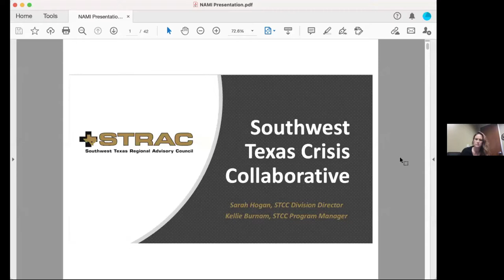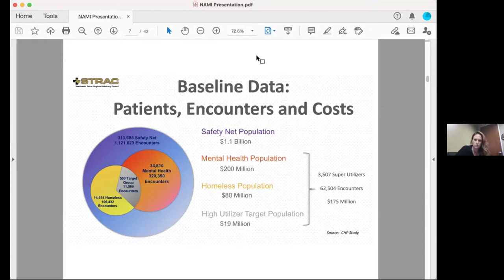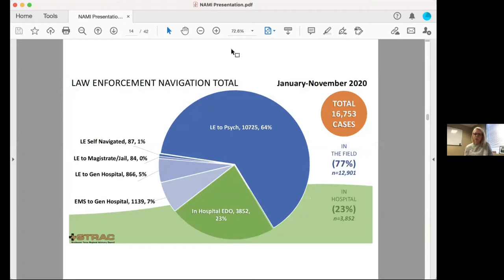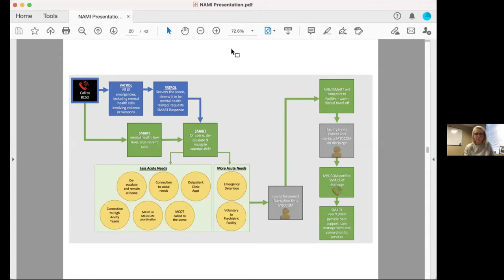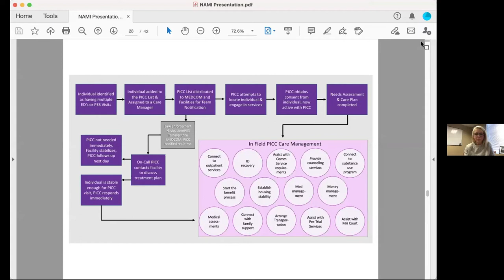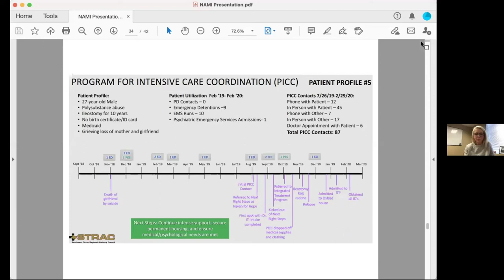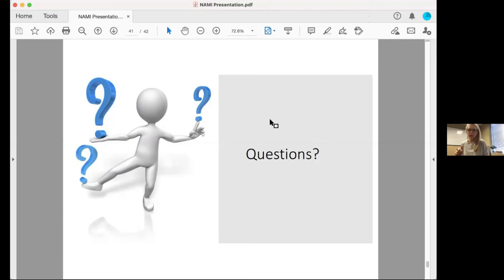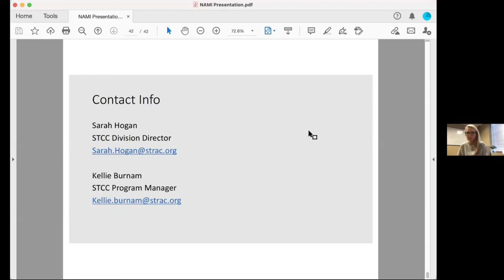Southwest Texas Crisis Collaborative webinar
This presentation provides an overview of the Southwest Texas Crisis Collaborative (STCC) and related efforts to increase and improve access to behavioral health care. STCC is a cross-system collaboration that brings together local hospitals, psychiatric facilities, first responders, and behavioral health providers to address barriers to effectively accessing crisis services. The presentation highlights data-sharing strategies that help guide decisions about interventions and resource allocation. Further, there was a discussion on law enforcement-specific projects such as a navigation system developed to direct officers to appropriate psychiatric facilities as well as programs that partner law enforcement and clinicians to better address the needs of individuals who frequently use the crisis services system.